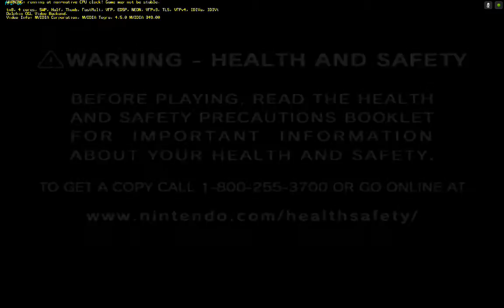Mario Party 6 Dolphin Emulator on Nvidia Shield Tablet (Android)